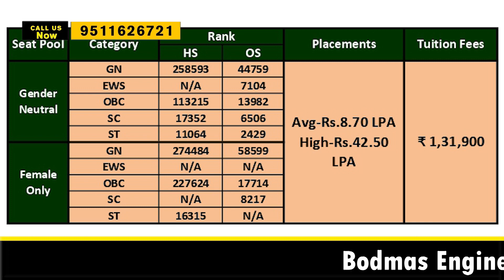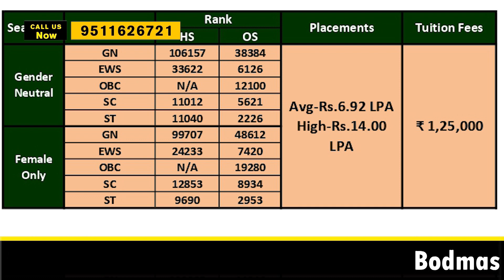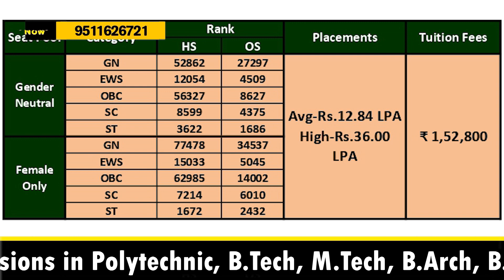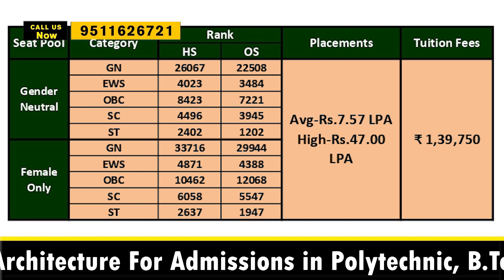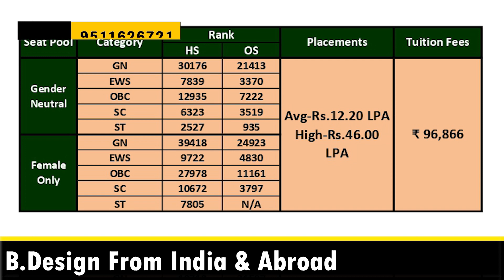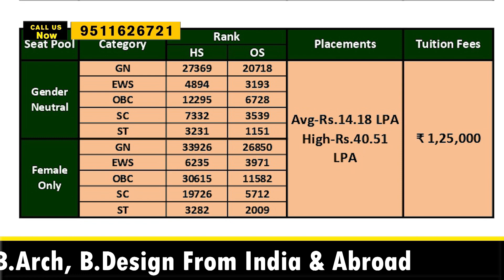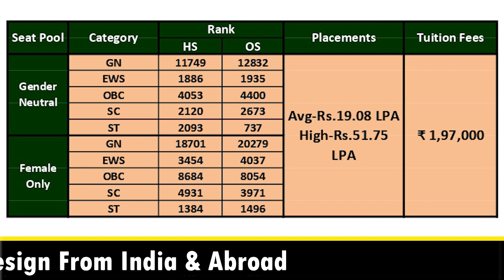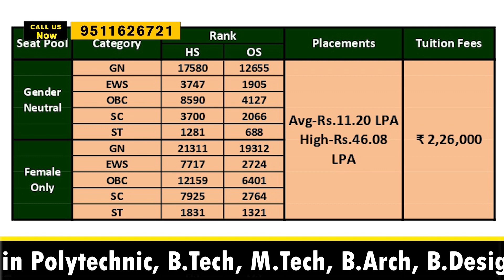All NITs Electrical Engineering Closing Rank Cutoff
In This Video We Will Talk About All NITs Electrical branch Closing Rank Cutoff